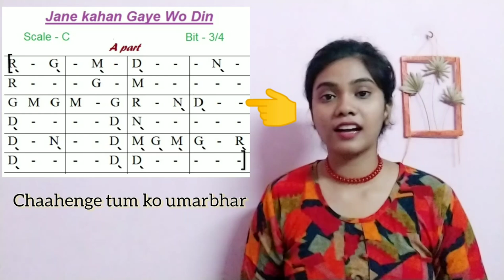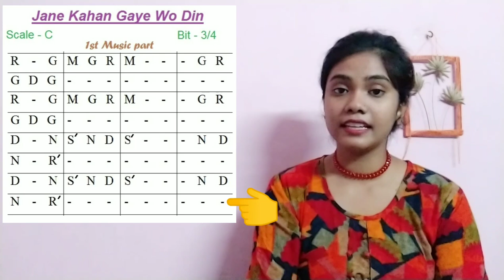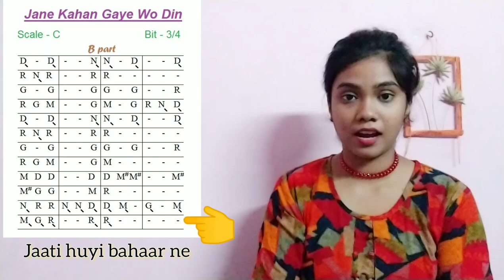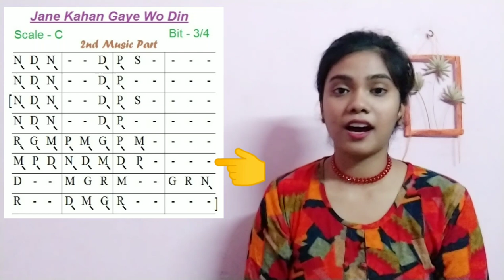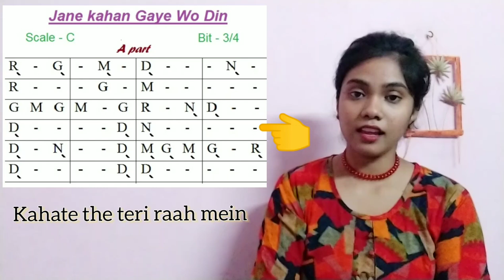Jane Kahan Gaye woh din full complete Harmonica Notation With Taal division & Music part's notation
Hlww guys hope you all are well and safe.

or if you have any other problems or doubt then  ask from me.